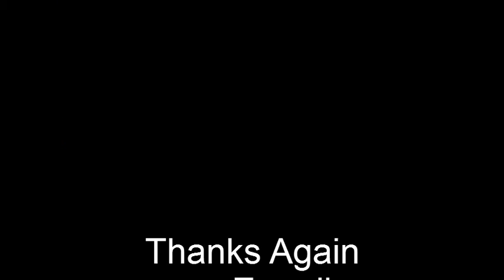Acting/Dancing Valentino Smith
Valentino acting/dancing